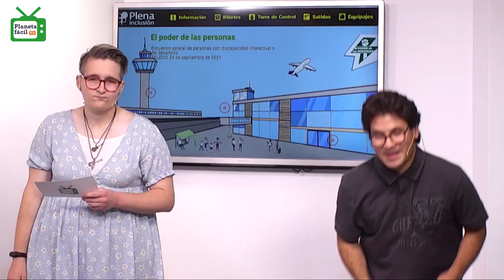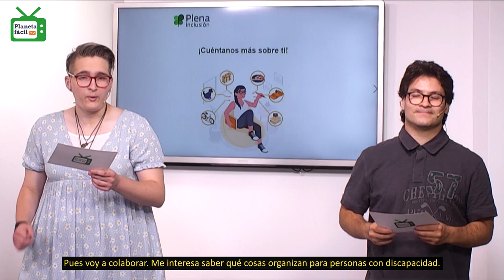Planeta fácil TV - Programa 5. Noticias | Plena inclusión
✨¡Noticias frescas!✨

Entérate en Planeta fácil TV de:
👀 Este mes de septiembre nace la Plataforma estatal de personas con discapacidadintelectual
👀 Encuentro

Planeta fácil TV es un programa de televisión fácil de entender.